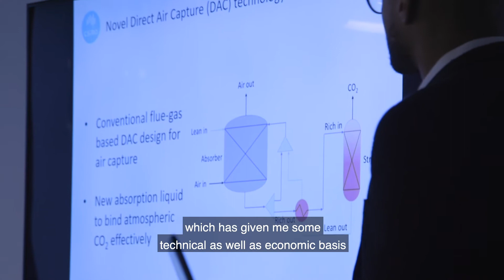European Master in Sustainable Energy System Management -students 2019